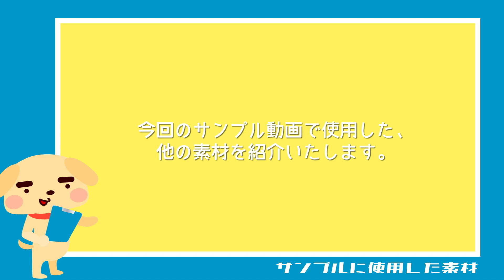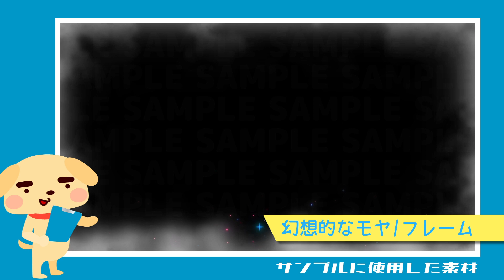【無料動画素材】トランジション_トランプクローバー,トランプ,フクザキさん,カード,回転,ハウンドトゥース柄,クローバー,フリー素材,フリー動画素材,グリーンバック,場面転換,場面切替【商用利用可】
その他の利用規約についても必ず確認して頂いた上でこちら

YouTubeで使える無料素材をたくさん配っていますので、気になった方はぜひサイトをチェックしてください♪

当サイトのキャラクター、フクザキさんが描かれたトランプカードが回転して場面転換を促すトランジション素材です。
カードの数字は、クローバーのエースです。

【使用用途】
トランプカードに関係する動画のトランジションにどうぞ。
クローバーのトランプにもきっと何か意味もあるので、なんかそういうシーンでも使えるかもしれません。
ただ、トランプにフクザキさんという当サイトのキャラクターが描かれているので、どちらかといえばコミカルな場面が合いそうです。

【使用方法】
緑色部分をクロマキー機能で透過してご使用ください。
こちらの素材の10f～2s20fあたりで動画や静止画をお切り替えください。